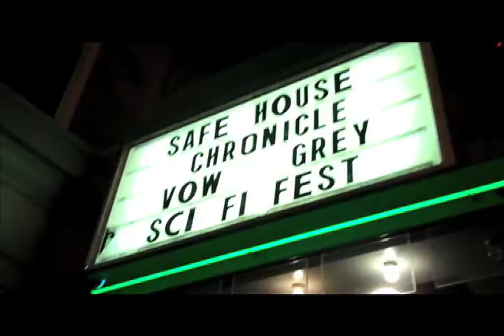just suspects First Show!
An exclusive behind the scenes look at our first show opening up for Awkward Compliment!

2-9-12